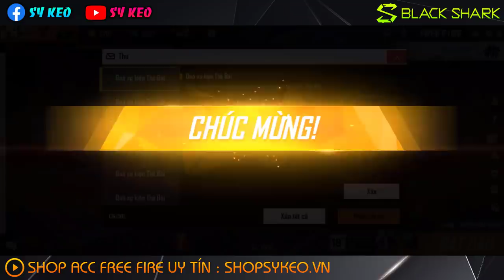FREE FIRE | TÂM SỰ MỨC LƯƠNG HÀNG THÁNG TỪ YOUTUBE | Sỹ Kẹo